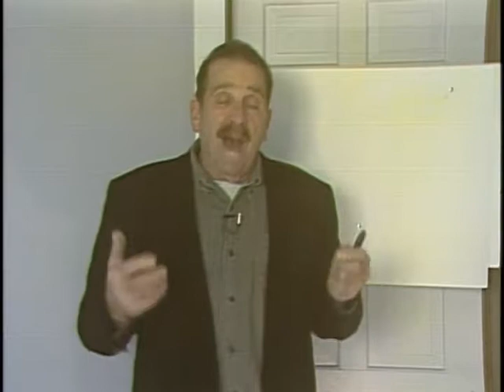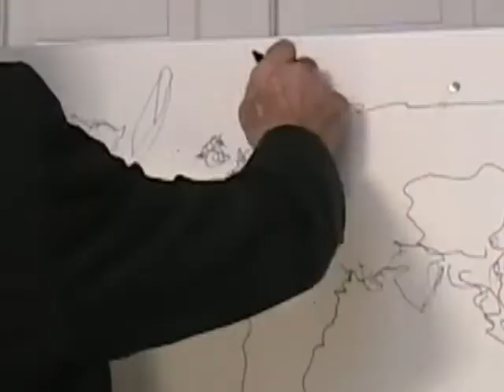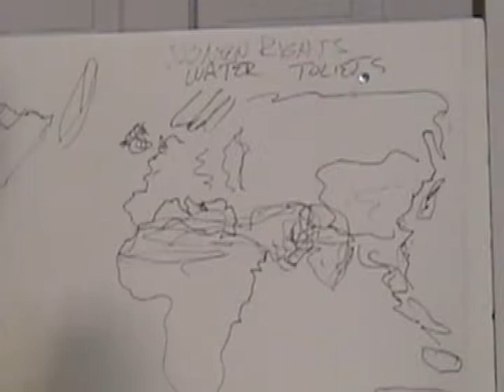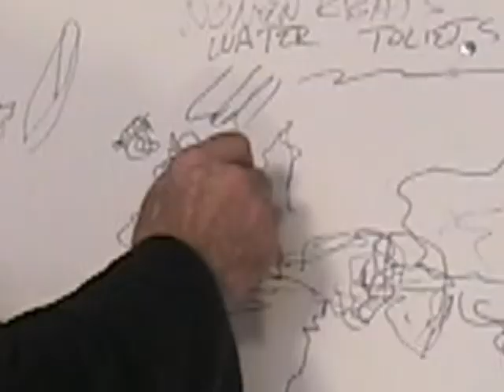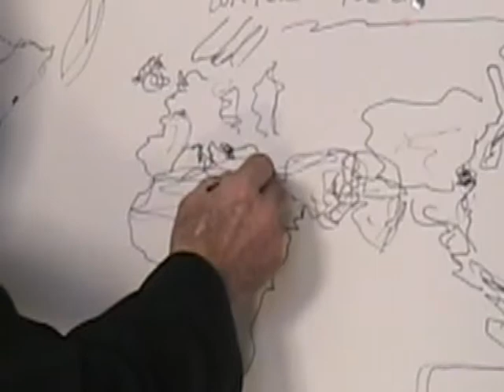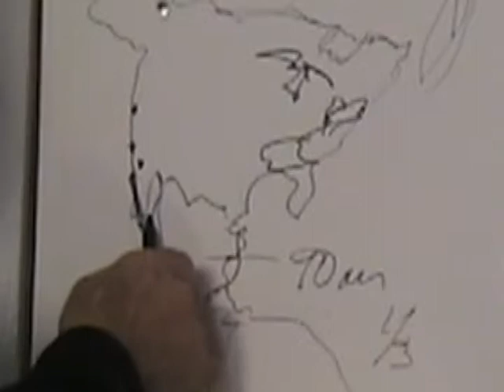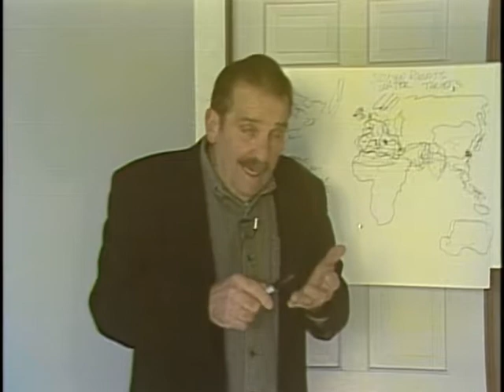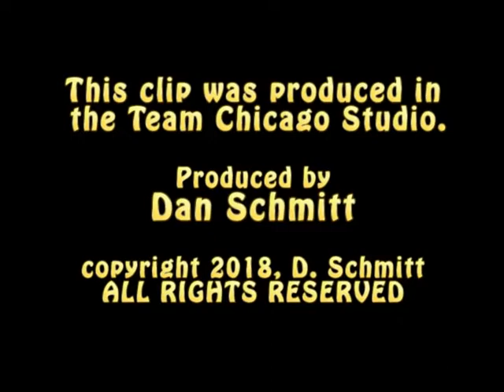Dan Schmitt's History and Geography lesson for Senator Dick Durbin 1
The State of Illinois has a U.S. Senator that has been ill-educated and is hard-of-hearing.  Yes, it is sad that someone who has been elected so many times is this dumb. But you have to remember, in this leftist state, nearly any goofy Democrat can get elected. Just look at the other U.S. Senator from Illinois and the leader of the House in Illinois.  But that's besides the point, Senator Durbin did not listen to President Trump correctly when the President talked about all the 'Hell-hole' country in this world. So, I, Dan Schmitt, am going to give this ill-educated U.S. Senator a lesson in both History and Geography.  I know that most of the educators in the State of Illinois may not understand just what I am explaining, so I will take it slow and draw the map of the world so everyone can understand both President Trump and me.  Yes, we are blessed to be born in the good old USA.  We need to protect the God given rights we have and be careful of ill-educated folks like the two U.S. Senators from Illinois.  I leave an open invitation to either of the U.S. Senators to defend themselves in an open and televised debate anywhere in the State of Illinois and I will produce the debate for You Tube.